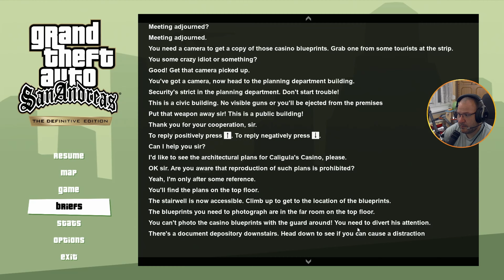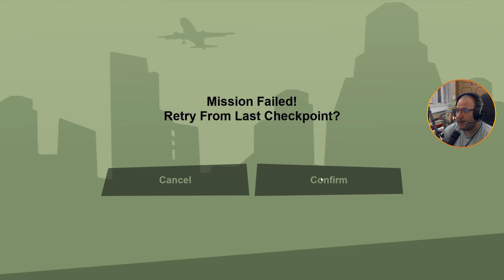Kulcs a LATEXszívhez!🖤🖤 | GTA San Andreas #18(PC)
Grove Street Forever! CJ és a Grove Street Families története egy olyan utazás, ahol a család és a hűség a legfontosabb. Csatlakozz hozzám, és együtt harcoljunk a rivális bandák ellen, hogy visszaszerezzük a régi dicsőséget. Fedezzük fel, hogy a barátság milyen messzire vezethet.

00:00 - Architectural Espionage
21:08 - Key to Her Heart
41:46 - Dam and Blast

Gép:
Tápegység: NZXT C750 750W
Alaplap: Asus PRIME X570-P
Ház: NZXT H510
Hűtő: NZXT Kraken X53 240mm AIO Aer RGB Liquid Cooler hűtő
Ram: G.Skill 64GB/3200MHz DDR-4 Trident Z (Kit! 2x 2db 16GB)
Proci: AMD Ryzen 9 5900X 3.70GHz
Videókártya: GIGABYTE RTX 3060 Ti 8GB DDR6 OC LHR